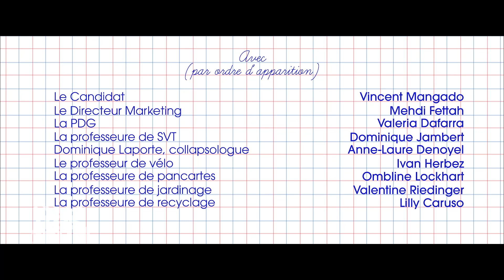Classe Verte | Court métrage Journée de la Terre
Trois membres de l’élite découvrent les joies de l’écologie.
par Lucas Zef, 22e édition

TRES COURT is the channel of very short great movies, coming from the Très Court International Film Festival.